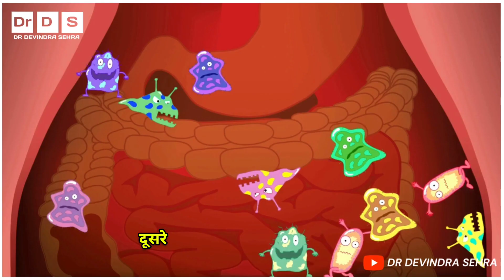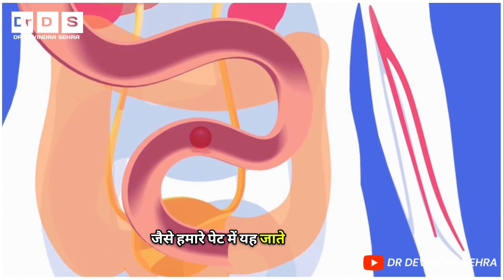FIBER Kya Hota Hai Aur Kyu Jaruri Hai | Fiber ke Fyde or Nuksan | fiber khane ke fayde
YOUR QUICK SEARCHES :-
khane me faiber ke fyde or nuksan
khane me fiber kya hota hai
fiber khane ke fayde
fibre khane ke fayde
chane me kitna fiber hota hai
chane me fiber hota hai
fiber kisme hota h
fiber ke fayde in hindi

dr devindra sehra show